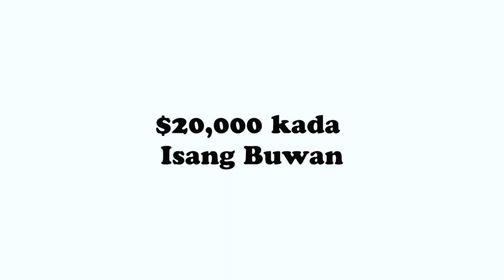Oh yeah Jokes Compilation #2 | Funny Videos